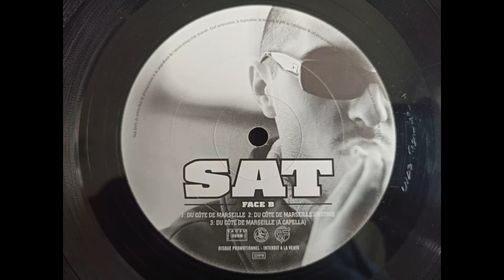INSTRUMENTAL - Sat (Fonky Family) - du coté de marseille (dans le 13) - 2002 - prod Sayd des Mureaux